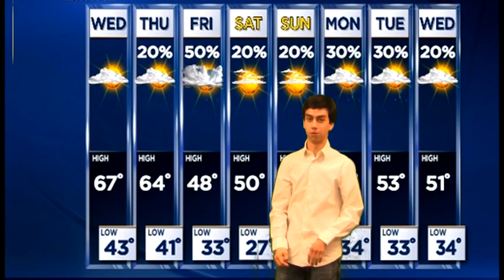HPtv10-31-12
Huntley Project High School broadcasting the weekly calendar and events.